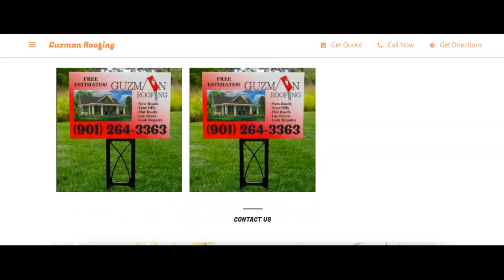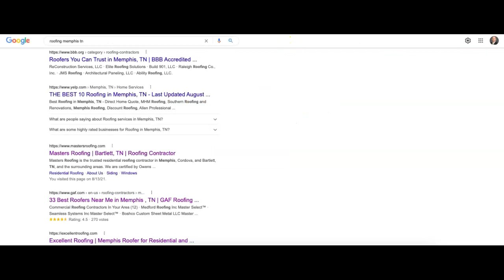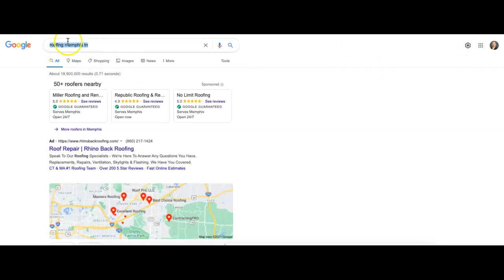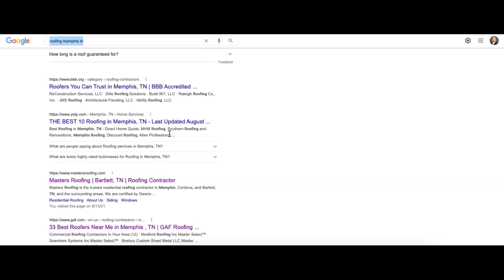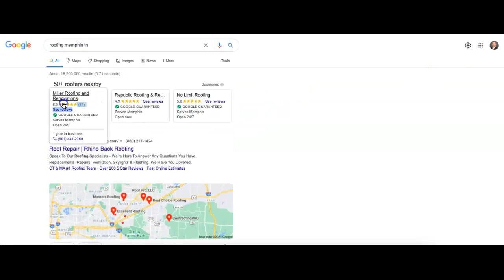Guzman Roofing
Joel from JND SEO shows Leo from Guzman Roofing how to dominate their competition online in searches for roofing Memphis TN!